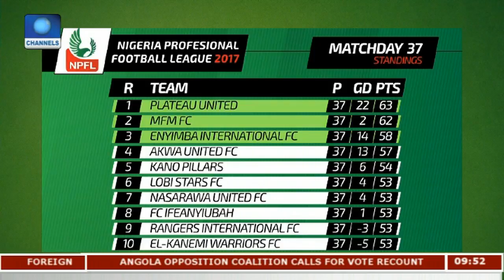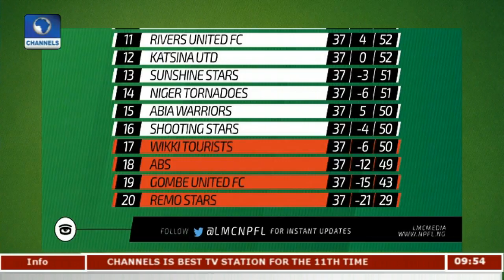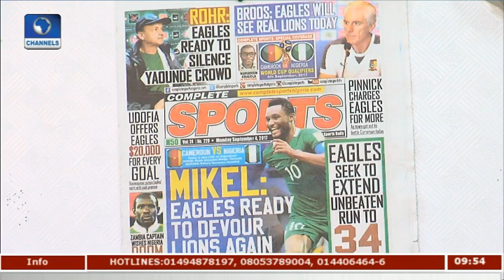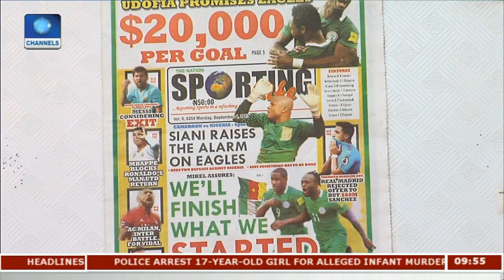Nigeria May Pick Africa's First W.Cup Ticket As Ighalo Risks FIFA Ban |Sports This Morning